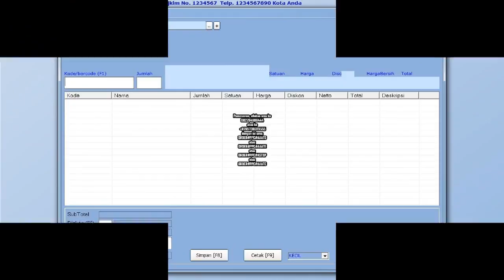Software Toko Dan Fotokopi Terbaik.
Kami dari www. Indoaplikasi.com menyediakan software toko dan fotokopi dengan desain yang mudah dipakai sederhana dan fasilitas relatif lengkap.
Apabila anda menginginkan software toko dan fotokopi yang kami sediakan anda dapat mencoba download dari link www. Indoaplikasi.com lalu silakan download dari bagian download di website indoaplikasi tersebut.
Anda untuk melakukan pembelian dapat sms ORDER ke nomor hp 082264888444 sesuai format yang disediakan.
Semoga Software Toko Dan Fotokopi dapat menjadi yang Terbaik sehingga menjadi Software Toko Dan Fotokopi Terbaik.
Berikut ini ialah merupakan fitur-fitur dari Software Toko Dan Fotokopi Terbaik:
Data Barang. Digunakan untuk merekam produk di toko dan fotokopi anda.
Data Suplier. Digunakan untuk merekam pemasok barang dagangan di toko dan fotokopi anda.
Data Pelanggan. Digunakan untuk merekam orang yang beli di toko dan fotokopi anda.
Pembelian. Digunakan untuk merekam transaksi pembelian kepada pemasok atas toko dan fotokopi anda.
Penjualan. Digunakan untuk merekam transaksi penjualan kepada toko dan fotokopi anda. Bisa prin struk dengan berbagai model.
Piutang. Apabila transaksi penjualan anda tunai, maka data keuangan akan masuk kas, namun andaikan saja tidak tunai akan masuk ke piutang.
Berbagai varian dari Software Toko Dan Fotokopi ialah merupakan sebagai berikut:
Software Toko Dan Fotokopi Sistem Poin hadian (STSPHA).
dan lain-lain.
Pemesanan, silakan sms ke
atau ke
dengan isi sms:
ORDER#PPC#AAATD
atau
ORDER#PPC#AAATE
atau
ORDER#PPC#ASTSP
atau
ORDER#PPC#AAATC.